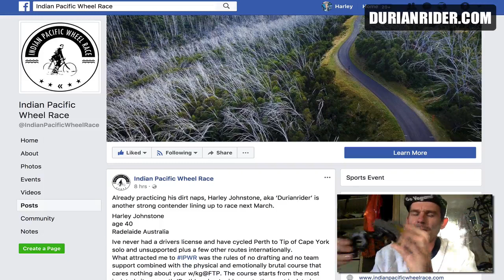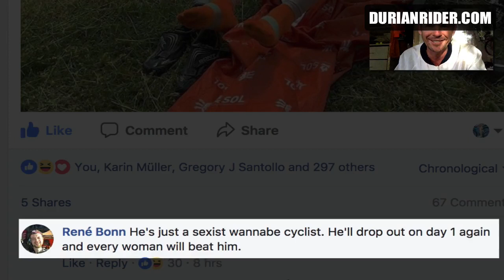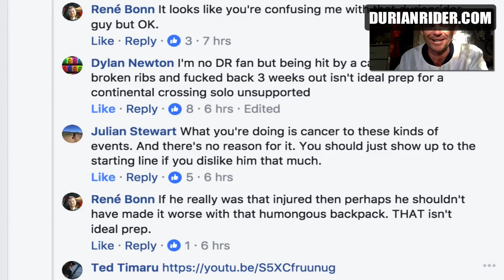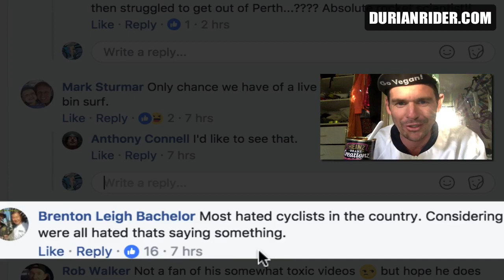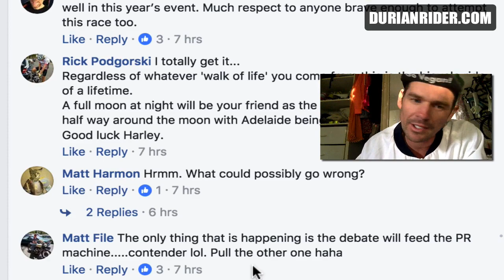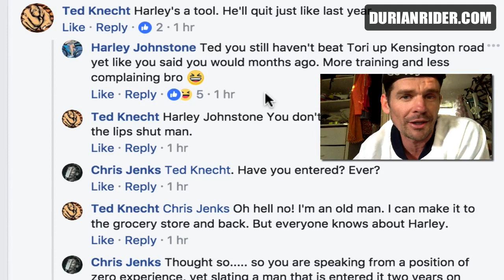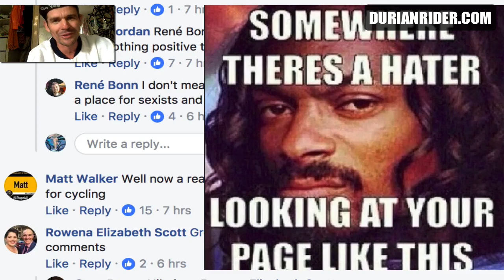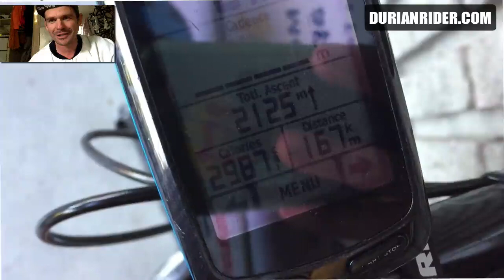Reading Out Funny Triggered SJW Comments From Facebook